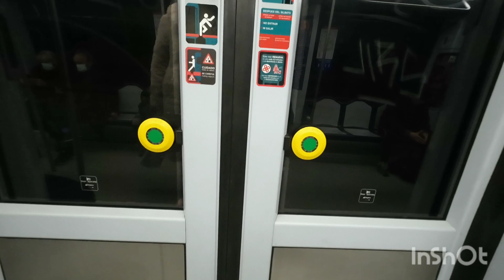Metro de Madrid: Circulaciones L6 y L7. Febrero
Circulaciones L6 y L7. Febrero